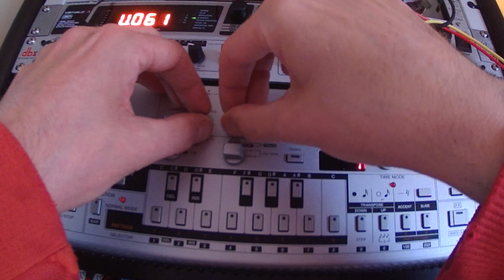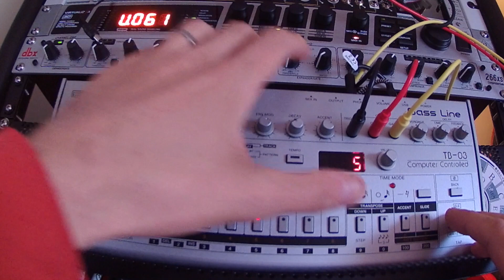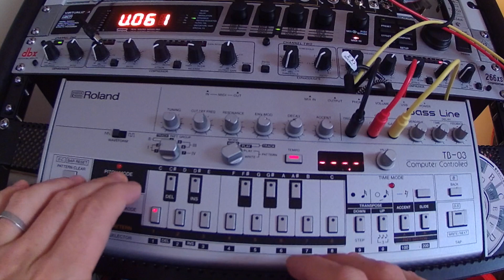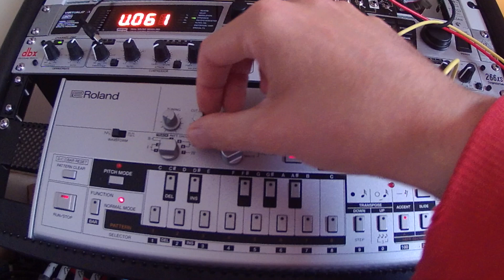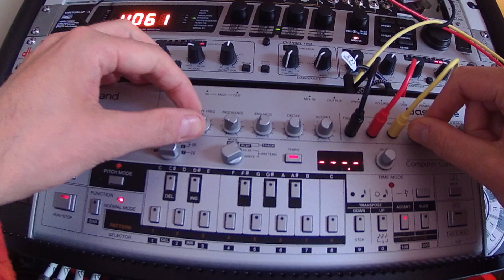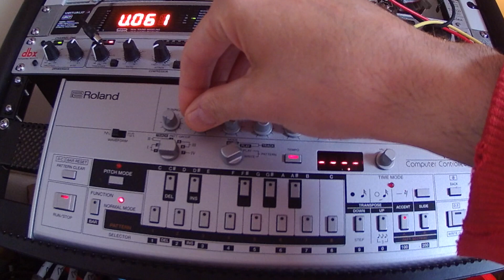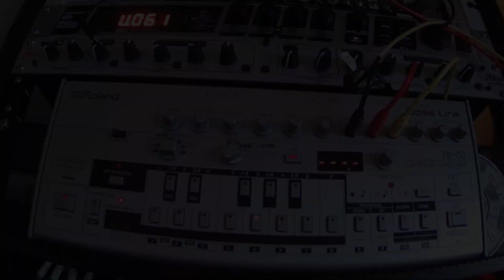Patch from Scratch [1] TB03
Created a patch from scratch on the TB03.